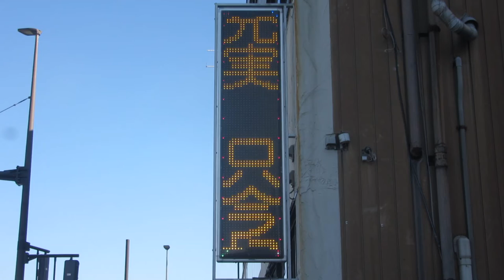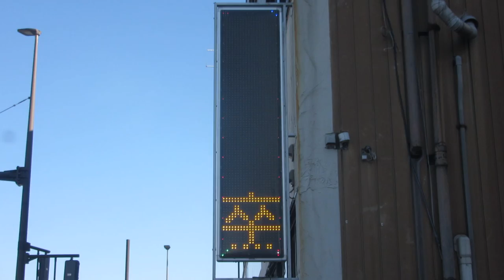広告用の電光掲示板 TBグループ(東和メックス/TOWA)製 TOLED ウエディングマイン八代店(熊本県八代市旭中央通７−１)